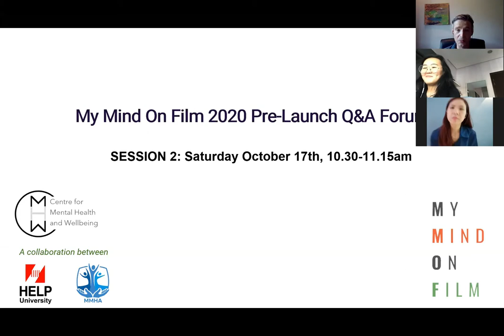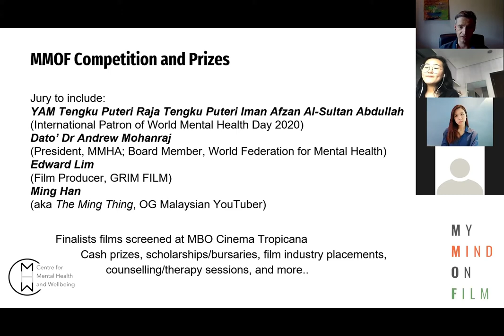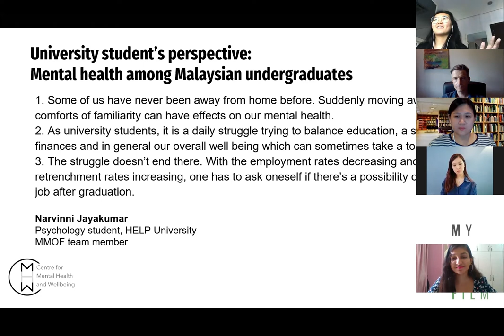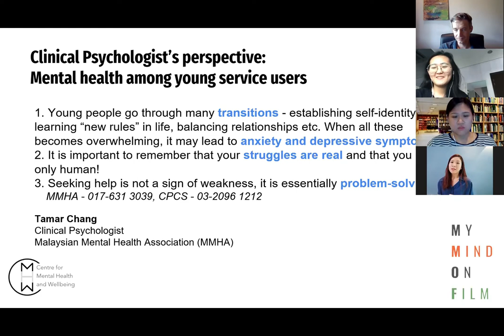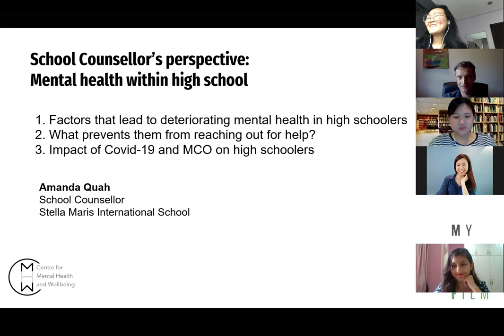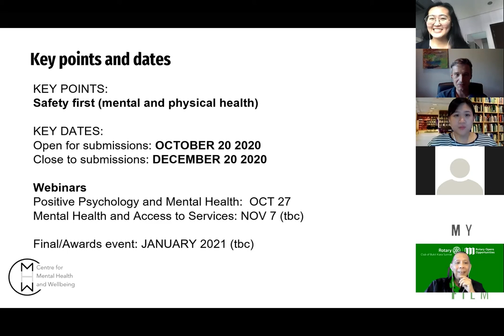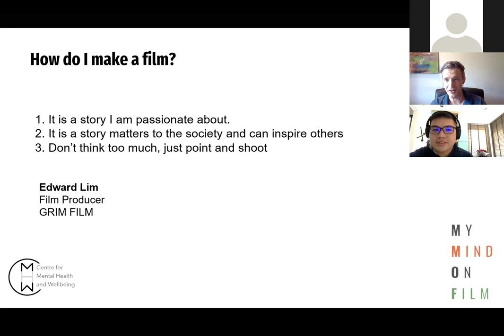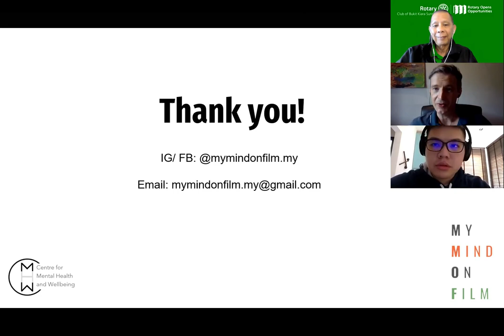My Mind On Film Pre-Launch Q&A Session 2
Please note that guidelines and criteria discussed here are provisional.

The My Mind On Film youth mental health short film festival is being launched to coincide with World Mental Health Day 2020.  During these Q&A forums we talk about the festival, why we are running it, and how to take part.

Session Outline:
1. Welcome
2. What is MMOF?
3. Young people and mental health
4. How do I make a film?
5. How can I get involved?
6. Q&A Session
7. Key points and dates.

We welcomed anyone who was interested, including students and young adults who are interested in submitting to the festival, as well as teachers, parents, counsellors, or others who wanted to know more.The sessions were intended to be open and participatory so that eveyone could ask questions, make suggestions, and help us shape the festival together.